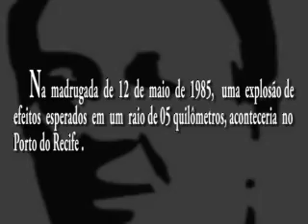Herói Pernambucno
Teaser heroipernambucano para tuitaço do Domingo 12 de maio de 2013